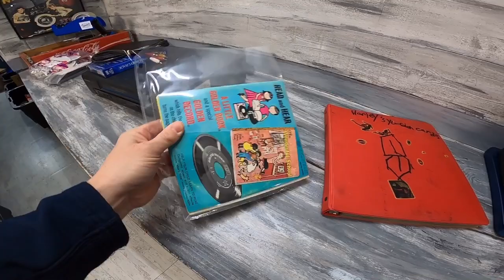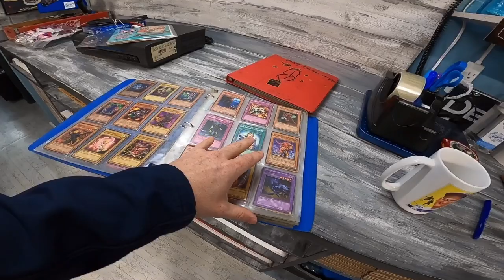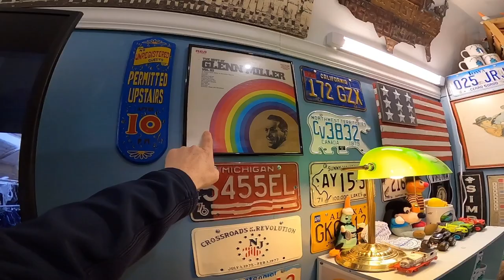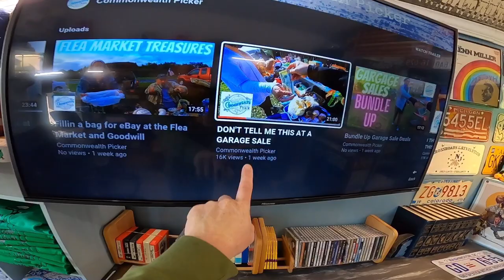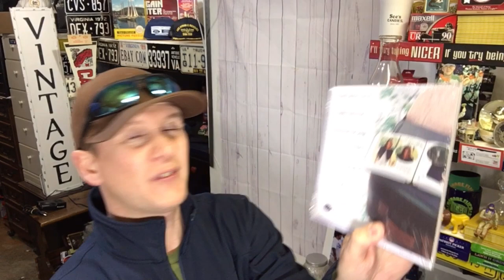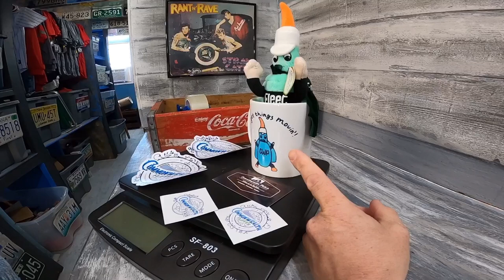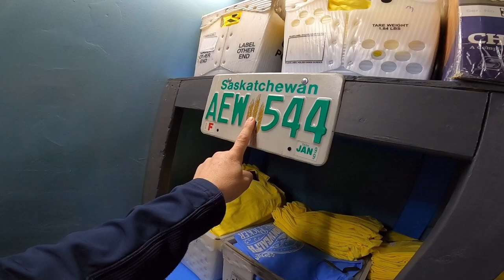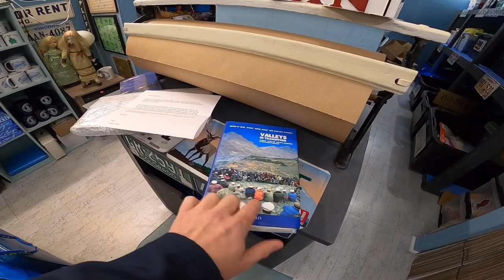Viewer Didn't Pay for This eBay Auction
36 rolls of tape
36 rolls of tape
440 lbs scale from Accuteck
500 4x7 Craft Bubble Mailers
4x4x6 Boxes 200
4X4X4 boxes 100 200
5x5x5 Boxes
8x6x4 Boxes
10x8x6 Boxes